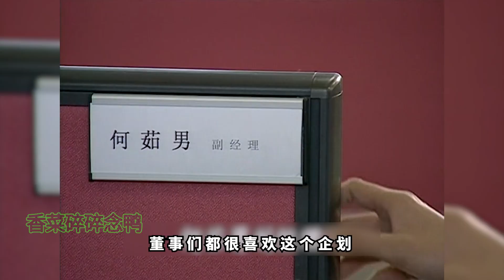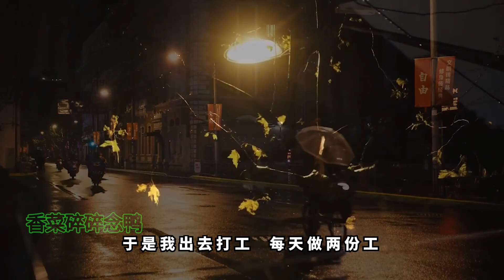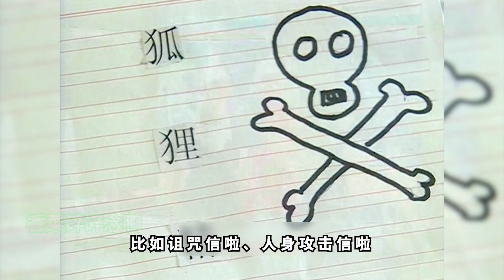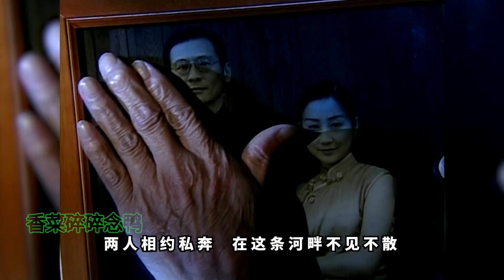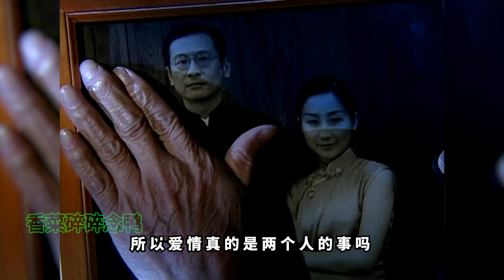恋 爱 脑 自 救 指 南 ，男人婆视角看《粉红女郎》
万人迷以游戏男人为乐，方小萍以婚姻嫁娶为志，可这些都离不开男人，而我早就看透了男人，我轻视他们，他们不配成为我的目标，这背后的原因令人寒心。

大家好，我是香菜，喜欢还请多多支持~
既然进来了，就别想出去了（狗头）。